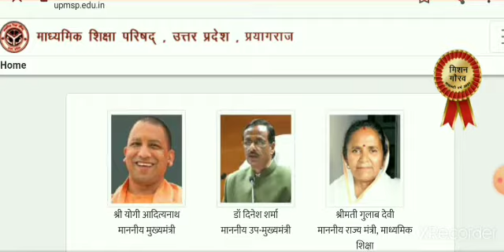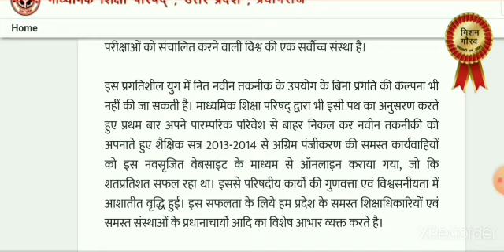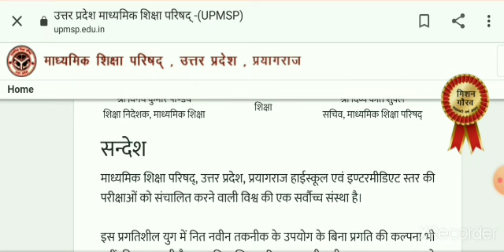UP Board परिक्षाएं रद्द होंगी || UP Board Exam 2021||10th &12th Students Update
UP board exam 2021 update